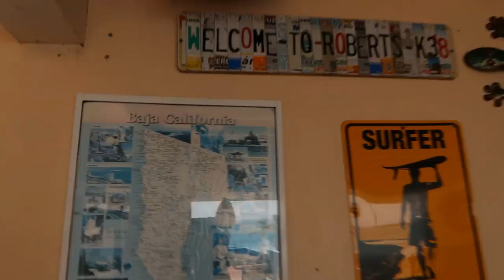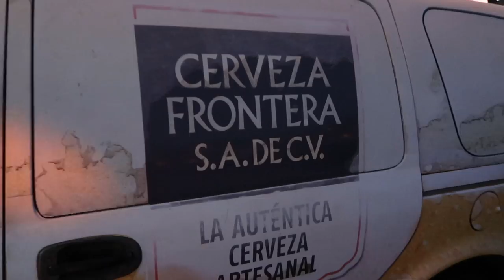MEXICO FOOD TOUR 2 - Eric Meal Time #180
The food was so good on this surf trip to Mexico that my son & I decided to keep filming EVERY meal & make a part 2.  This time it's a traditional Mexican breakfast with eggs, beans, rice, & incredible hand made tortillas.
Then we find Jesus...(see video)
Next up we try some Mexican snacks while hanging out at Robert's Surf Motel... ...Located at Km38 Surf Spot on the old road just past Rosarito Beach, Baja California, Mexico.
For dinner we walk to Charlie's restaurant, bar & disco/karaoke for some "muy bueno" excellent burritos with lots of fresh salsa, & other mystery sauces. The real deal Mexican food in Mexico. Get Some!
To enter the giveaway for your chance to WIN a Get Some Snack Pack, comment on this video.  Three winners will be announced in the next Eric Meal Time (#181).  What's inside a Snack Pack
Winners of Snack Packs from Mexico Food Tour 1 video:
1. CriticalEatsJapan
2. Richard Bouska
3. Astroboy3507
✧NEW VIDEOS THURSDAY & SUNDAY 9AM EST✧